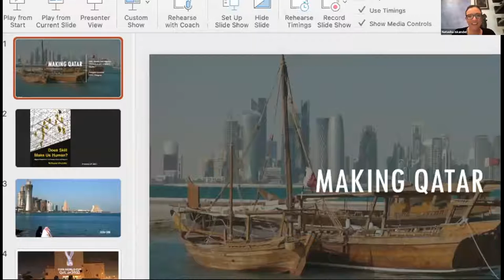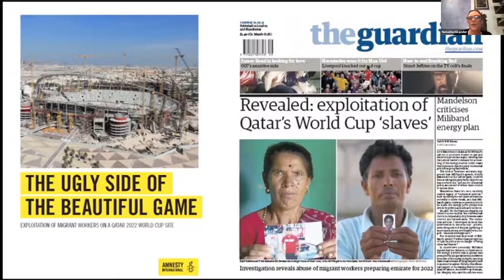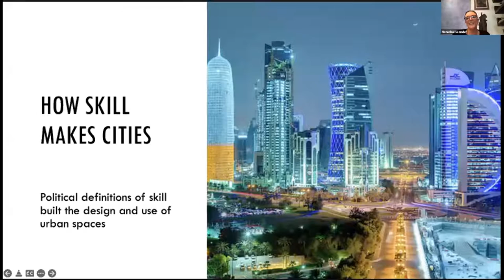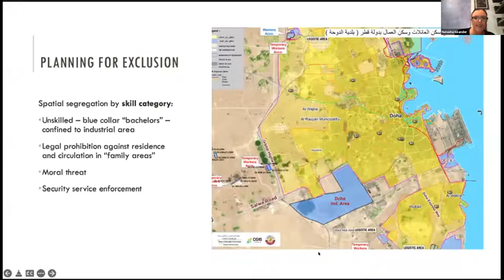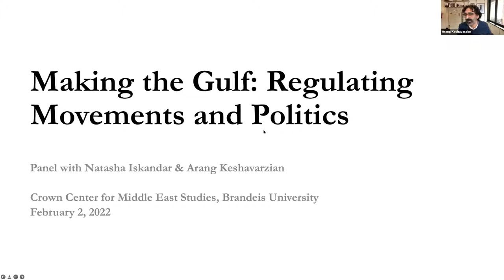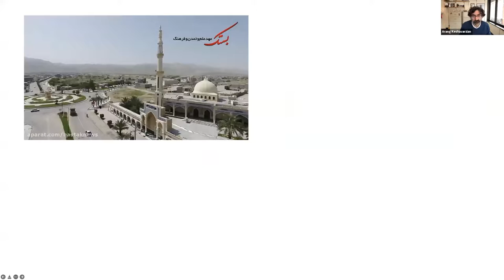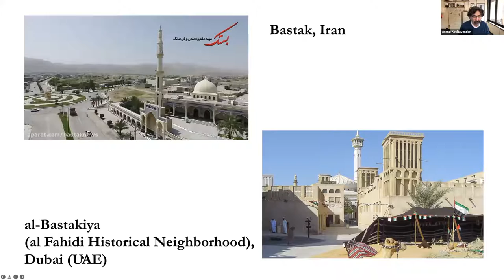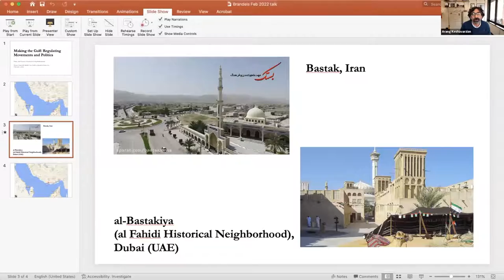Making the Gulf: Regulating Movements and Politics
A Crown Seminar with Natasha Iskander and Arang Keshavarzian

The Persian Gulf has long been a site in the making, traversed by overlapping and shifting networks of global exchange, commodity production, and geopolitical control. In this moderated conversation, Natasha Iskander and Arang Keshavarzian explores the strategies deployed in the Gulf to regulate mobility, especially the mobility of labor, and the ways those strategies enact power relations in the region and beyond. Iskander discusses Qatar and its use of skill categories—specifically the categories of skilled and unskilled—to control its migrant labor force. Even more than the country’s kafala system, which has received significant international condemnation in the lead up to the 2022 World Cup, Qatar has relied on skill categories to limit the political rights of migrant workers and to regulate their movement. The definitions of skill in Qatar draw on a long lineage of imperial exchange and hydrocarbon extraction, but Qatar has projected them into the future through the design of its cities and its ambitions for national development. Keshavarzian reflects on the multitudes of people who for decades have made their way to and across the Gulf, drawn by opportunities or pushed by social forces and personal aspirations. There, they encountered existing social formations and spatial politics spearheaded by rulers, empires, and firms, all of which benefited from these mobilities but were also threatened by them. This push and pull has been etched into the built environment through carefully drafted urban plans, architectural forms, and laws of citizenship regimes and work visas.

Natasha Iskander is an associate professor of urban planning and public policy at NYU Wagner School of Public Service.
Arang Keshavarzian is an associate professor of Middle Eastern and Islamic Studies at New York University.

This seminar was recorded on February 2, 2022.